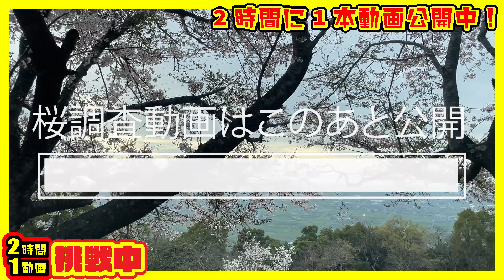春の桜を目指して龍峰山を車で登る動画